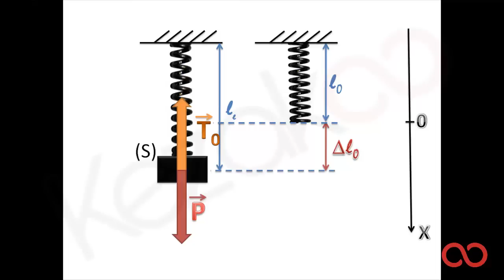ثانية باك علوم فيزيائية | المتذبذبات الميكانيكية : النواس المرن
رابط الدرس
هذا الفيديو يخص تلاميذ السنة ثانية باك و يتضمن شرح  المتذبذبات الميكانيكية : النواس المرن . .نعتمد في دروس علوم فيزيائية  ثانية  باك على تقديم شرح مبسط يمكن التلميذ من التحضير القبلي للامتحان.